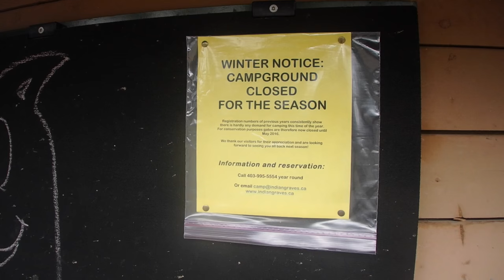Just out and about and DIY log lamp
I headed out to check to see if the Wardens had unlock the gate because i wanted to go back in the mountains and get some wood.It was closed so I decided just to explore and look around,you never know what you could  find.